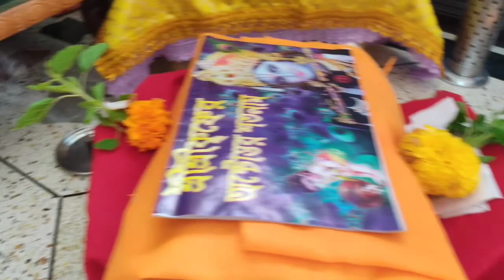বাড়ি পূজা কোরে দেবর্ণা friend a বাড়ি gelam, maya maa kali gan korlo.